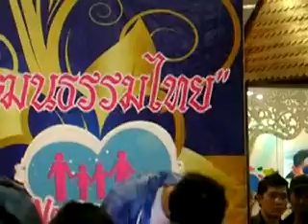เมื่อฉันได้บอกรักเธอไปแล้ว Natthew 120810@Wonderful Hugs